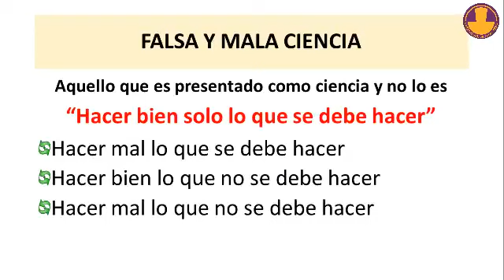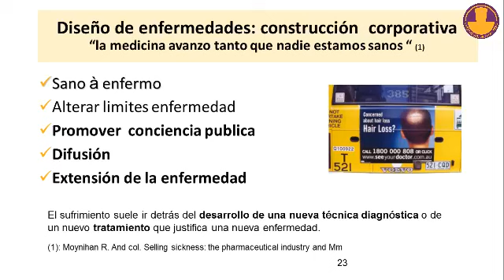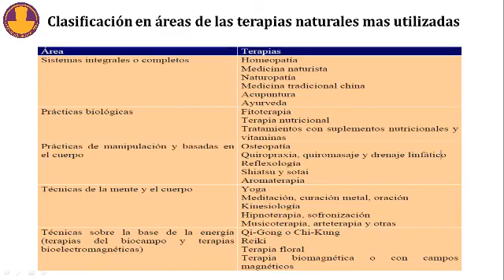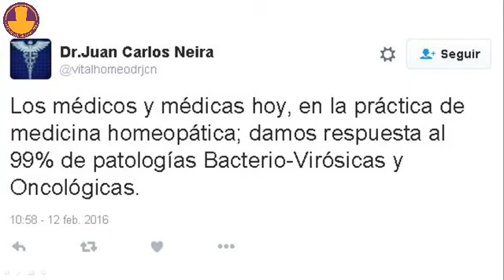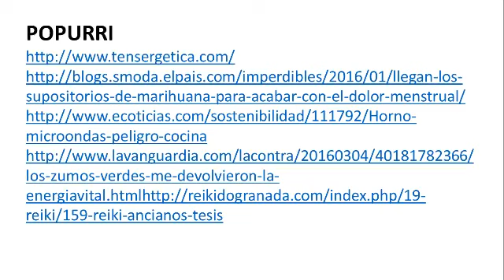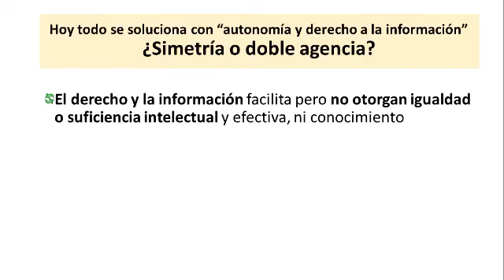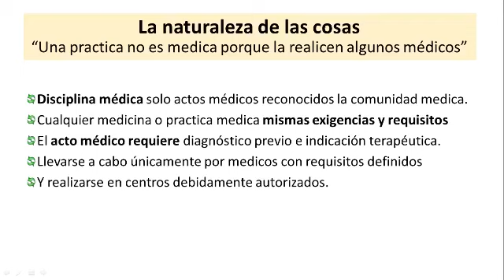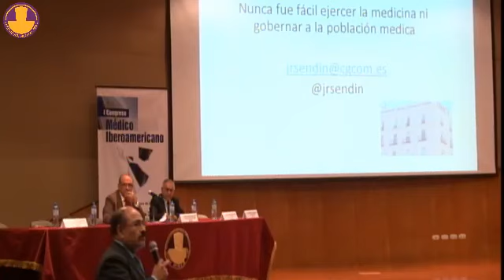Situación actual de las Pseudociencias en Latino-iberoamerica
Conferencia: Situación actual de las Pseudociencias en Latino-iberoamerica: Engaño, abuso y riesgos para la salud.

Ponente: Dr. Juan José Rodríguez Sendín (OMC, España)